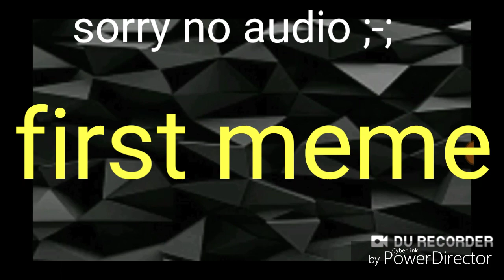Lauren's channel evolution